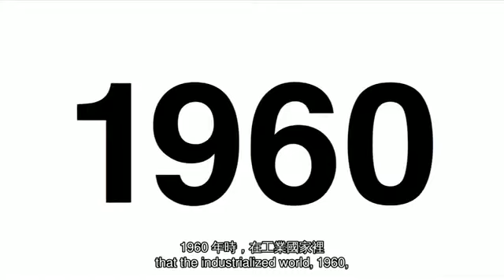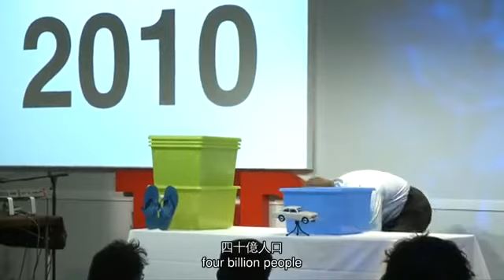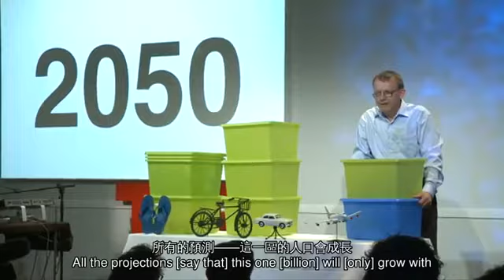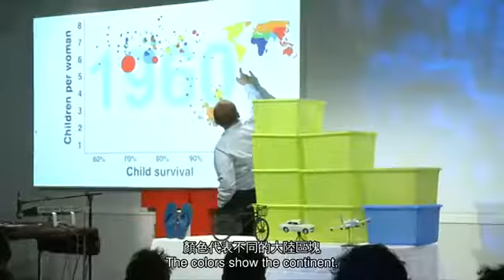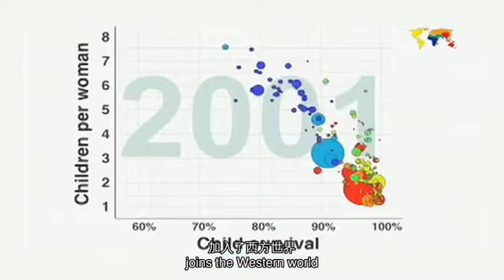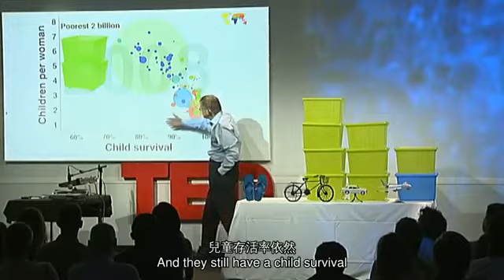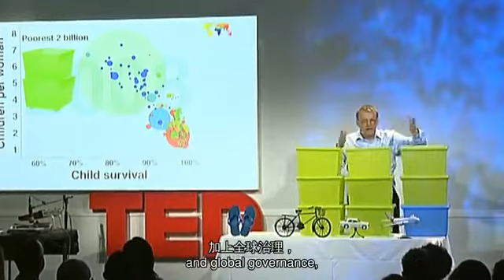TED 中英雙語字幕: Hans Rosling 談世界人口成長